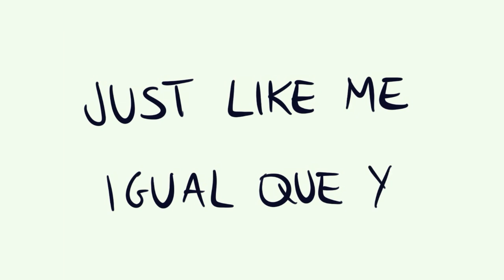Cómo se escribe IGUAL QUE YO en INGLÉS